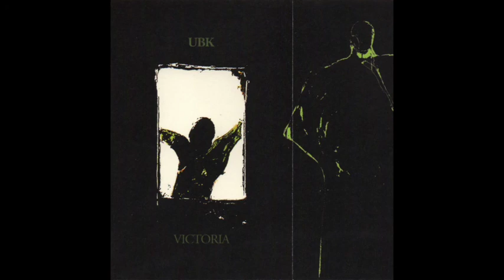UBK - Colombia [Ascetic House]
Artist: UBK
Label: Ascetic House
Released: 2018